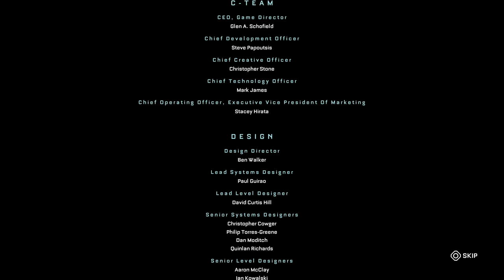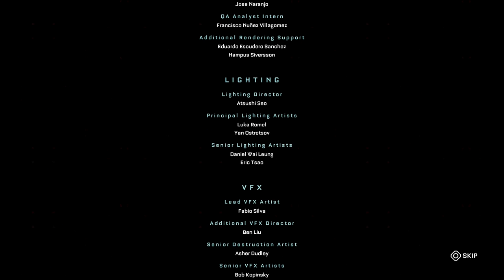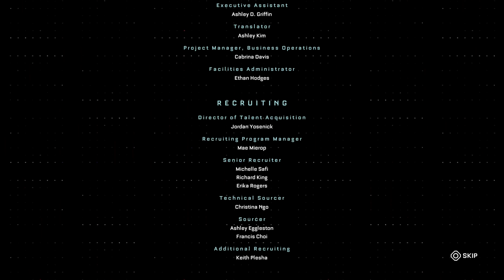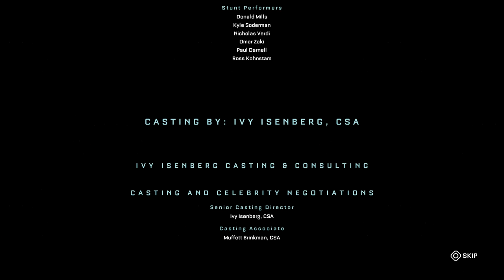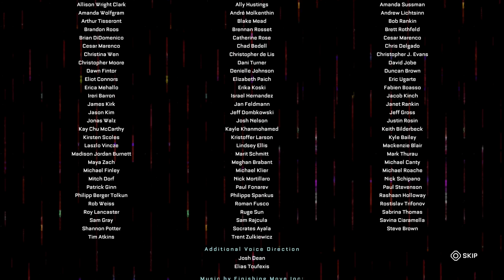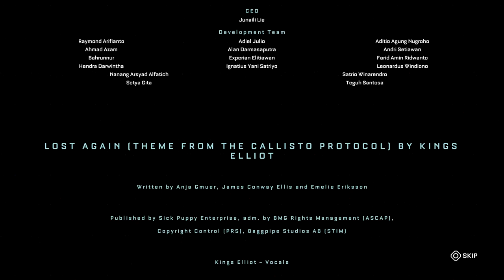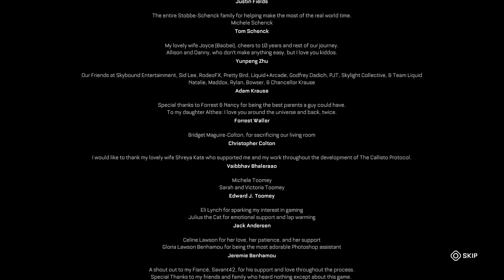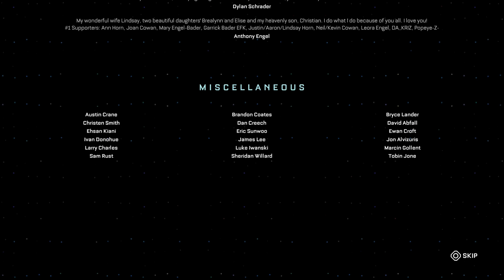THE CALLISTO PROTOCOL FULL GAME [PS4 PRO] GAMEPLAY WALKTHROUGH - No Commentary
The Callisto Protocol is a 2022 survival horror action video game developed by Striking Distance Studios and published by Krafton. It is directed by Dead Space series co-creator Glen Schofield, and is considered a spiritual successor to the series. The game's story follows Jacob Lee (Josh Duhamel) who is sent to a prison facility set on the Jovian moon Callisto fighting against infected prisoners with an unknown disease while uncovering dark secrets of the facility. Gameplay has players exploring a series of levels, garnering resources while fighting off infected prisoners.

Platform(s)
PlayStation 4
PlayStation 5
Windows
Xbox One

Genre(s) Survival horror, action

Mode(s) Single-player